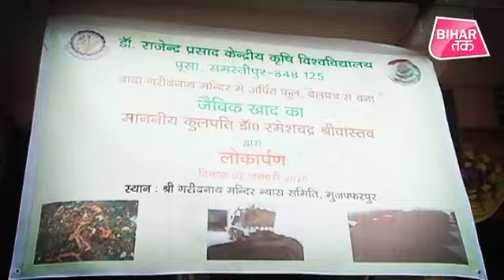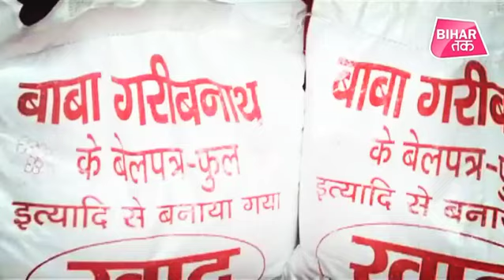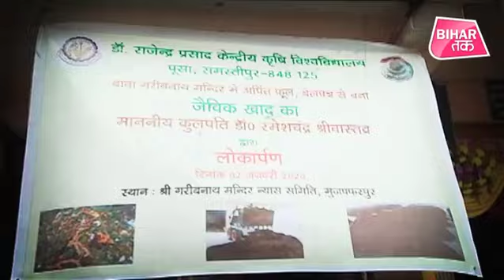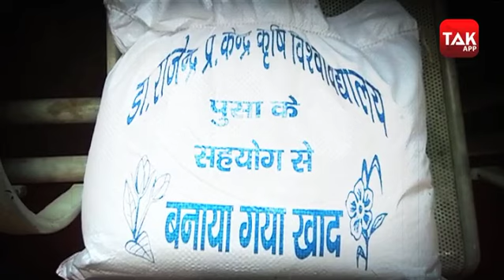Baba Garibnath Mandir पर अर्पित बेलपत्र और फूलों से भी बनेगी जैविक खाद